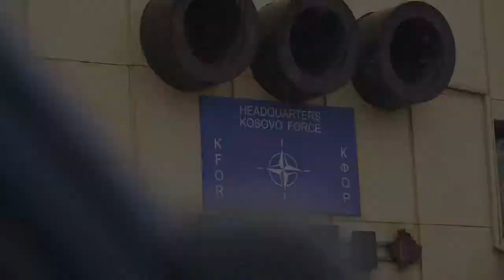20190205 KFOR Seniors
Admiral James Foggo met with Mr. Hashim Thaçi, Mr. Ramush Haradinaj and Mr. Dalibor Jevtić today. The leaders discussed the current state of security in Kosovo, in the context of KFOR’s mission to provide a safe and secure environment plus freedom of movement for all people in Kosovo, under UN Security Council Resolution 1244.